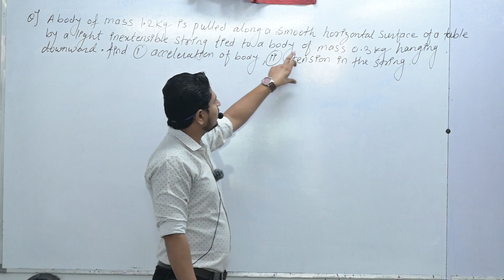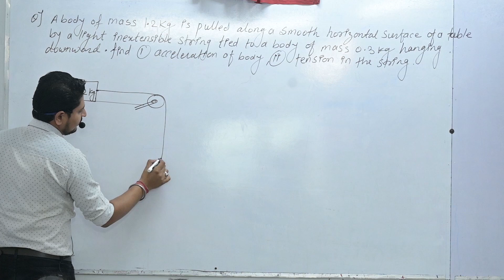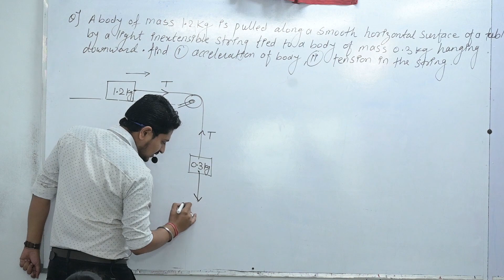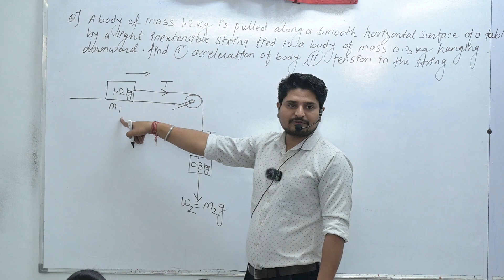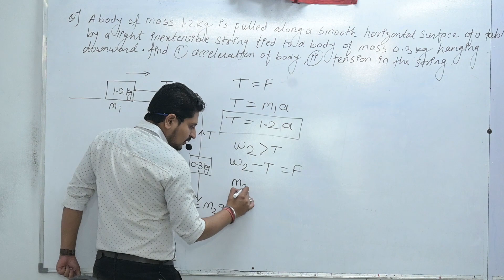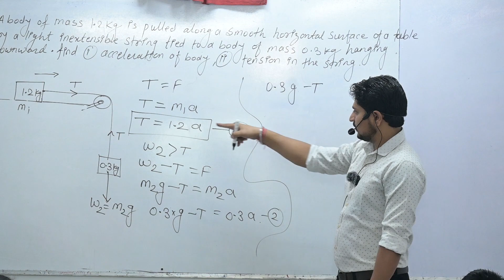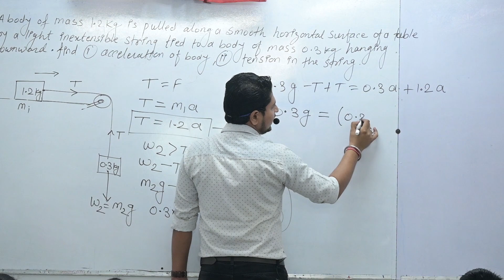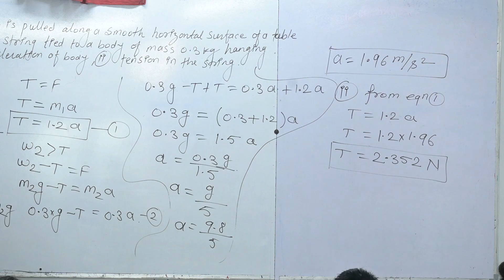Question on Pulley Block System on horizontal surface by Dhiraj Mahajan sir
Question on Pulley Block System on horizontal surface, A body of mass 1.2 kg is pulled along a smooth horizontal surface of a table by a light, inextensible string tied to a body of mass 0.3 kg hanging downward. find i) the acceleration of the body , ii) the tension in the string.